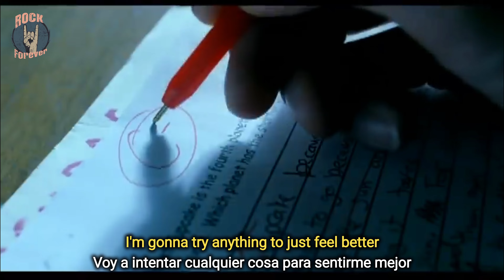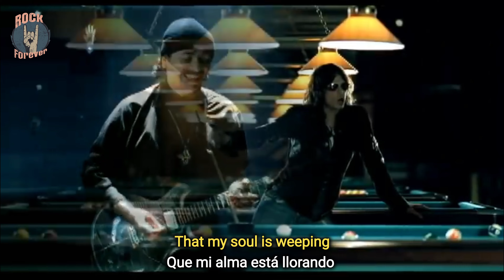Carlos Santana y Steven Tyler-Just Feel Better 2005 subtitulada en ingles y español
" Just Feel Better " fue el segundo sencillo internacional lanzado del álbum de 2005 de Santana All That I Am . La canción cuenta con la voz principal del líder de Aerosmith , Steven Tyler , quien también firmó con Sony Music Entertainment . La canción es producida por John Shanks y escrita por Jamie Houston, Buck Johnson y Damon Johnson . El sencillo logró un éxito razonable en Australia , debutando en el número 8 en la lista ARIA y recibiendo una difusión significativa. En Australia ha estado en Rage (ABC) y videohits (canal 10) varias veces.